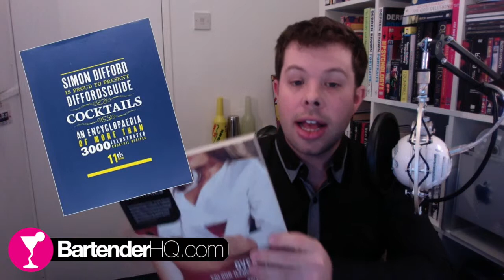Bartender HQ Podcast - Adding Value for Guests in January!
Welcome back - You've survived Christmas!

January can be very quiet, but you should have been plenty busy over Christmas and New Year so its the perfect time to invest in yourself and your career to make 2015 even better!

On this week's show:

ABarAbove's Cocktail Design Courses

ABarAbove's excellent courses on Understanding Cocktail Components and Mixology 101 - Get more information on these great courses here.

Adding Value

While the bar is quiet you have lots of time to learn and practice some value adds for your guests:

Magic

David Penn's Street Magic Secrets 2 DVD set is a great starting point for even the complete beginner, but contains magic strong enough that working professionals use some of these effects even today! (Full disclosure, I work in the retail department at World Magic Shop, but I don't earn a commission on these sales). Ships worldwide. If you're a little more advanced, check out Doc Eason's Bar Magic set, available for instant download, also at World Magic Shop. This is the gold standard for bar magic but assumes a little more knowledge.

Flair

If you've never flaired before, now is  a great time to start! It might be cold outside for practice, but you can practice a lot of the skills you'll need indoors without the risk of breaking or damaging anything your home. Check out this Flair 101 post from earlier in the year and get this down, and I'll be bringing way more flair lessons this year!

Bar Bets

YouTube is full of bar bets that you can use to make the most of quiet nights at the bar. You can give these puzzles to your guests at the bar to solve, safe in the knowledge that 99% of them will fail, and if someone actually does win? Buy them a beer and see if they have one for you! If they know the solution to one they most likely know a lot, and you can learn too! Check out Scam School on YouTube for a great selection, including this one we featured last year.

Mixology

If you're not one for the show and you're all about the quality, that's great too. Spend some time looking through some great books and educate yourself on some of the latest techniques in bartending. I just got my copy of Liquid Intelligence from Amazon yesterday and I'm already inspired from a quick flick through the pages. I have some new equipment on the way, but more on that later. If you've not read this book yet, I suggest you add it to your wish list, or treat yourself today!

Drink of the Week

Blushin' Russian, a variation on the White Russian:

1oz (30ml) Vodka
1oz (30ml) Kahlua Coffee Liquor
1oz (30ml) Double (heavy) Cream
1oz (30ml) Milk
½oz (15ml) Amaretto Float
Shake and double strain into a chilled cocktail glass.

Taken from SauceGuide to cocktails Vol4 - get the latest Diffords Guide to Cocktails (its successor) here.